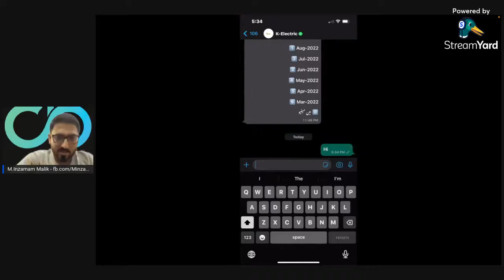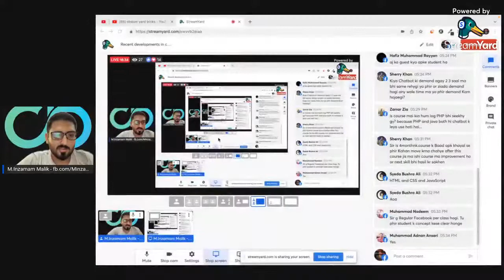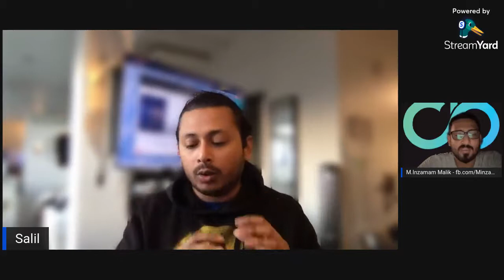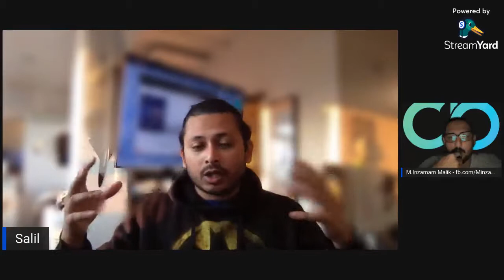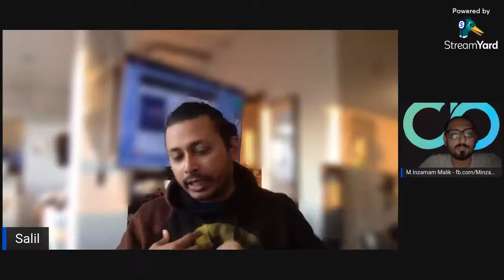Podcast talk - recent developments on chatbot and voice apps - guest Salil J